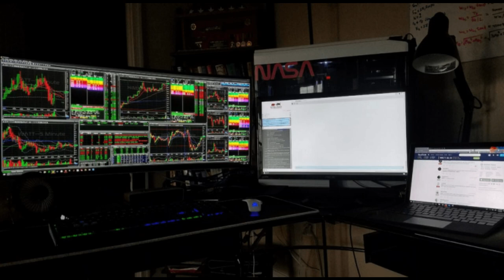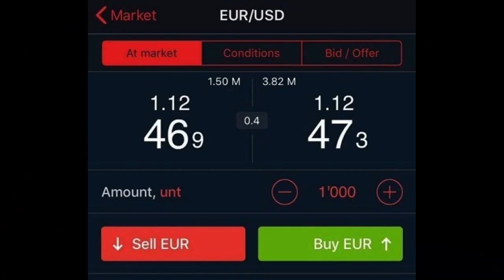Piattaforma di trading e ordini